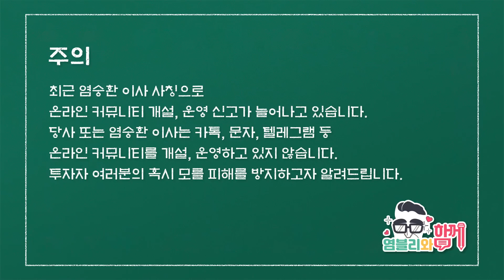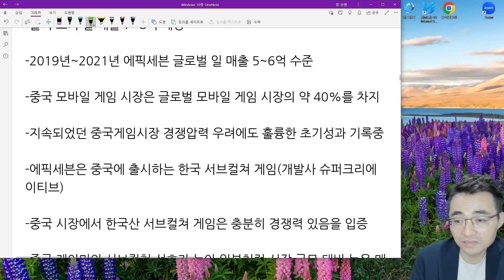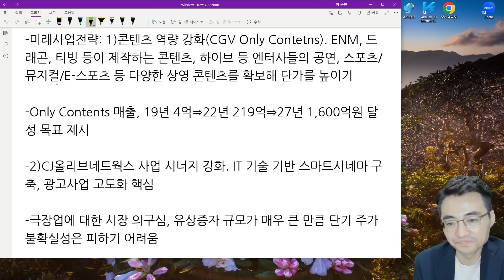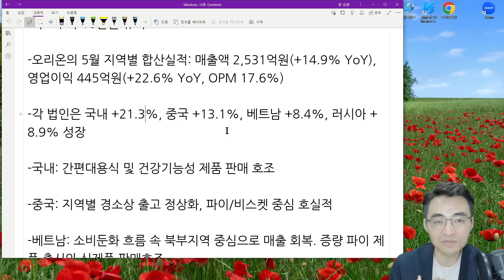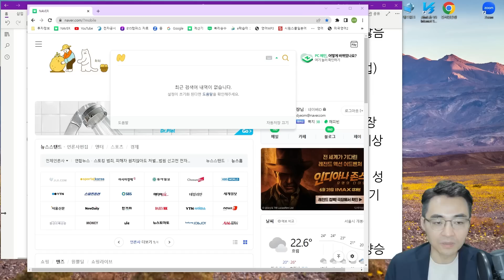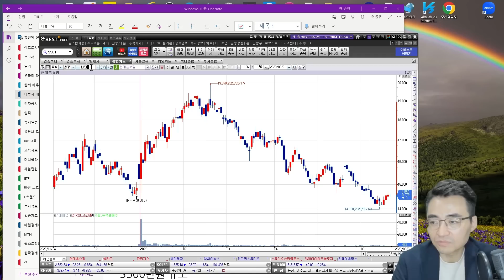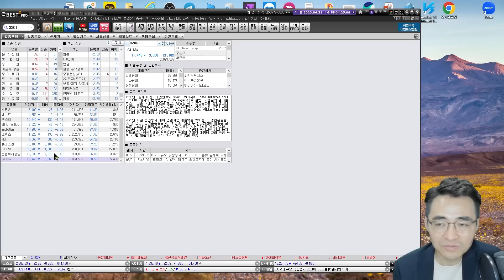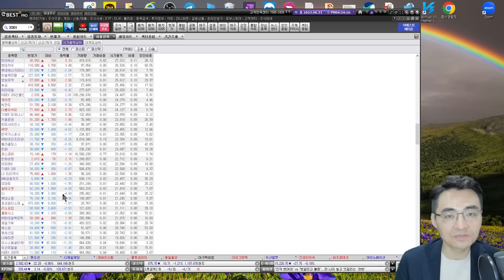[시장함께읽기] 6월 21일, 중국 경기부양 기대 이하에 실망한 증시( 석유화학,면세점,게임,현대차,CJ CGV,롯데정밀화학,오리온,IT부품,반도체)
1. 염블리의 반도체 함께 배우기 산업 요약집
 2. 주식을 바로 살 수 있는 주식상품권 1만원
 3. 미국 주식을 바로 살 수 있는 10달러